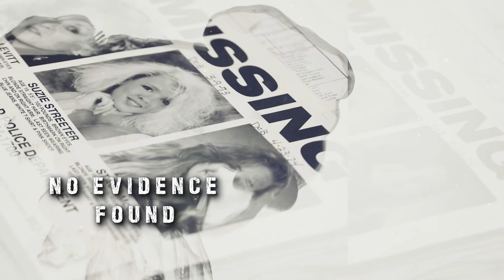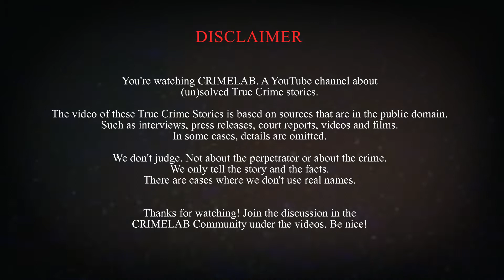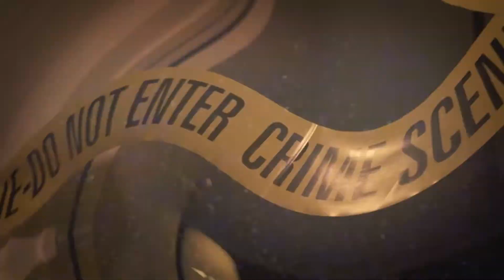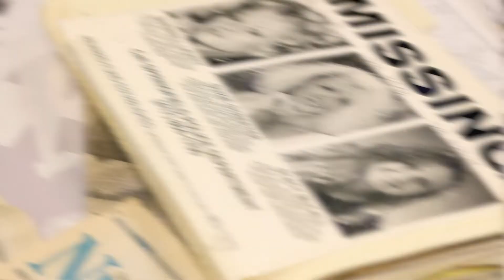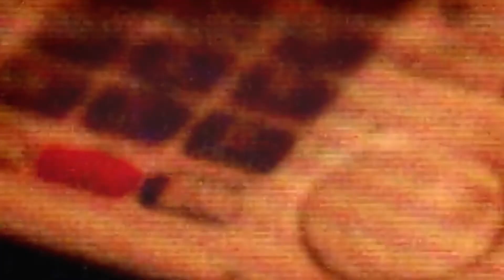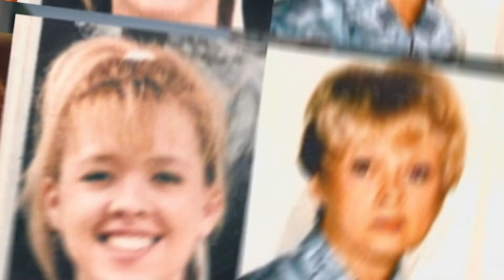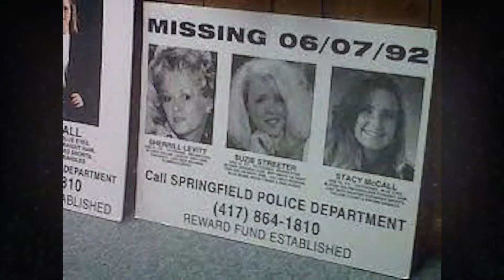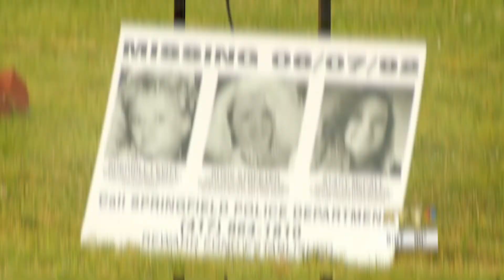Disappearance of Springfield Three: Were are the women?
Sherrill Levitt, Stacy McCall, and Suzie Street, known as the Springfield Three, vanished in Springfield in 1992. Since then, no trace of the Springfield Three has been found. They vanished in the oddest of circumstances, leaving their belongings and money behind at Sherrill's house in the middle of the night. No evidence of a break-in could be found. The Springfield Three are a case in point.

🪦 Today in True Crime Stories CRIMELAB: What happened with the Springfield 3?

🔫 Do you want to see more True Crime Recaps videos?

The Springfield Three documentary

In this video, we will talk about 3 women that went missing in Springfield, Missouri. The 18 year old Stacy McCall, the 19-year-old Suzanne 'Suzie' Streeter and Suzie's mother Sherrill Levitt, 46 years old.

They went missing on June 7, 1992, from Levitt's home in the 1700 block of E. Delmar Street in Springfield, Missouri. The disappearances of the three women have haunted the families and remained a mystery for over two decades.

This is the unsolved mystery of the 3 missing women in Springfield Three…

ABOUT CRIMELAB
🎥 Videos about True Crime Podcast 2022, True Crime stories and crime documentary 2022.
🚨 Written, voiced and produced by CRIMELAB.
🔫 Support us now and become an Crime Addict!

You're watching CRIMELAB. A YouTube channel about (un) solved True Crime stories.

The video of these True Crime Stories is based on sources that are in the public domain. Such as interviews, press releases, court reports, videos and films. In some cases, details are omitted.

We don't judge. Not about the perpetrator or about the crime. We only tell the story and the facts. There are cases where we don't use real names.

Join the discussion in the CRIMELAB COMMUNITY under the videos. be nice!